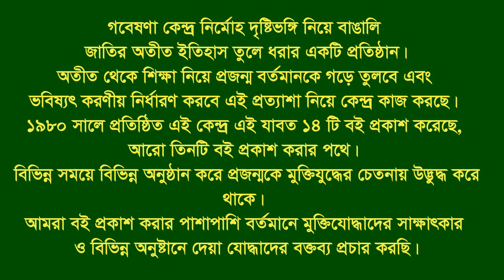Interview of Md Ferdous * Sitakund. CTG. F Fighter.FF.